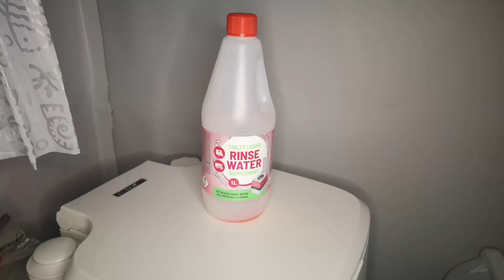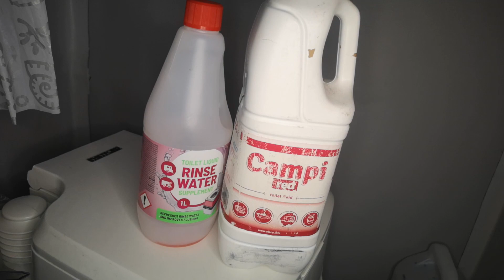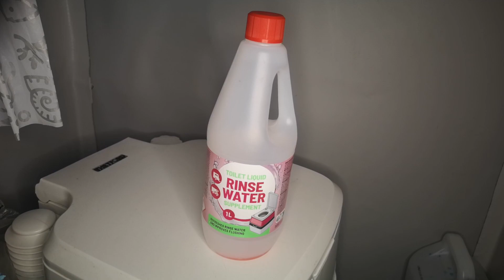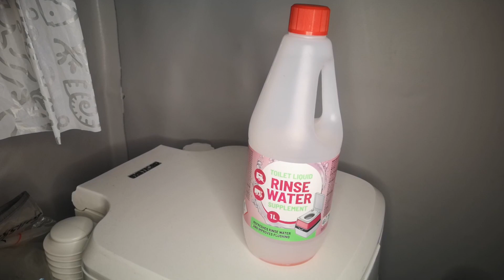Płyn do spłuczki toalety turystycznej z Action Rinse Water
Moja krótka opinia o płynie do spłuczki toalety chemicznej kupionym w sklepie Action.
Jeśli znajdujesz filmik ciekawym i pomocnym, nie pogniewam się jeśli postawisz mi filiżankę czarnej mocnej kawy lub

action, toaleta chemiczna, płyn do toalety chemicznej, kibelek, kibel, rinse water, toilet flush, sklep action, action polska, opinia, opinie, recenzja , płyn do spłuczki, płyn do spłukiwania